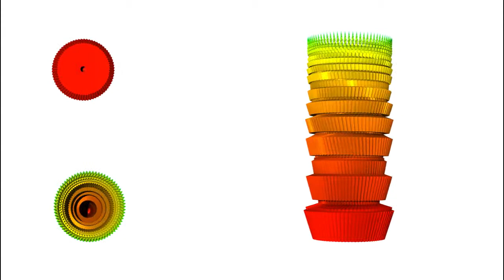Sólido de revolución: Vistas X Y Z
Exploración de las variaciones de un sólido de revolución al hacer variar un ángulo del que depende la generatriz. Construido con Structure Synth.